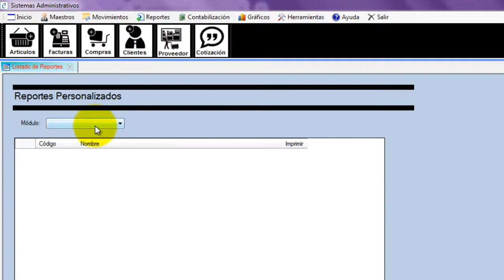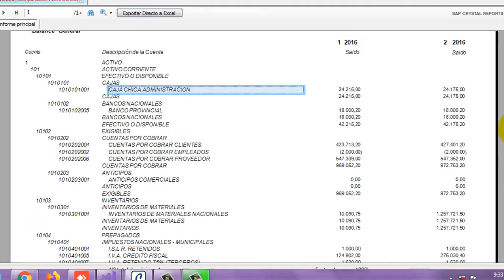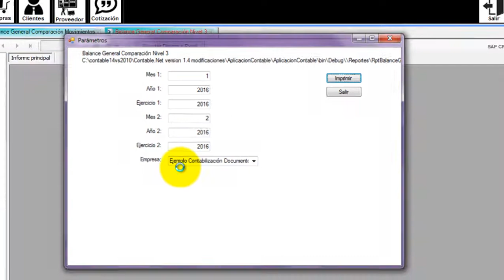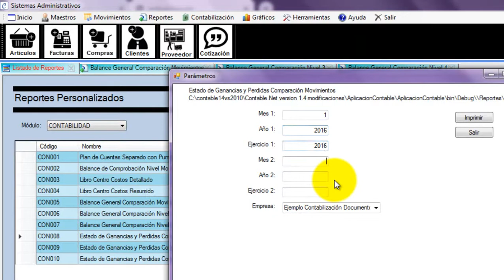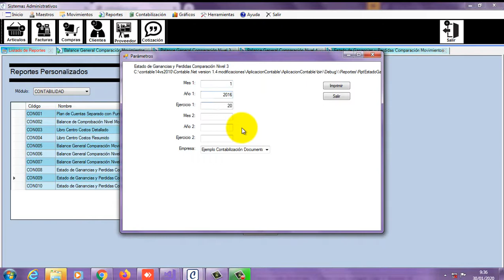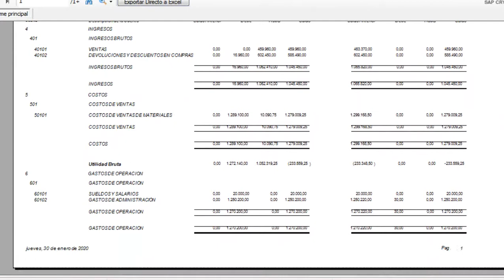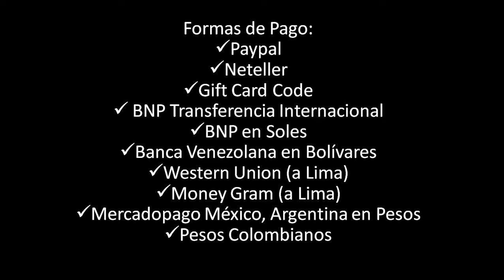Comparación de Períodos Contables en Contable.Net